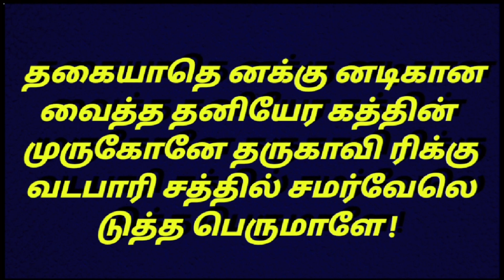தைக்கிருத்திகை விரதம் இருந்தால் குழந்தைப்பேறு கட்டாயம்!விரதபூஜை முறைபலன்கள் மந்திரம்!Thai Kiruthigai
வணக்கம்.  இந்தப் பதிவில் தைக்கிருத்திகை விரத முறை பற்றியும் ,சொல்ல வேண்டிய மந்திரங்கள் பற்றியும் தெளிவாக கொடுக்கப்பட்டுள்ளது. பதிவில் கூறியுள்ளபடி விரதமிருந்து உங்களுக்கான நல்ல பலன்களைப் பெற்று கொள்ளுங்கள்.
நன்றி 🙏